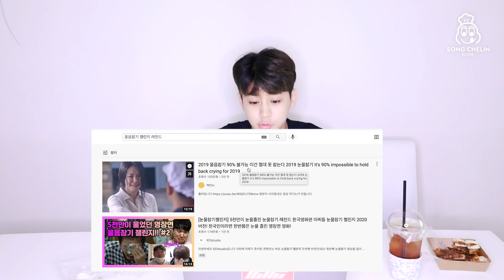[SUB] 촬영 중 오열해버렸습니다... | Emotional Breakdown While Filming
송슐랭가이드 송님 여러분 송하 송쉪 송윤형 이에요
오늘은 여러가지 참기 챌린지를 해봤는데요
와 마지막 울음참기 챌린지 는 여러분 꼭 해보세여!!
울지 않고 못보는 영상이였어요 ㅜㅜ
여러분들은 송쉪 우는거 보면서 재밌게 웃길 바랄게요!! ㅋㅋㅋㅋ
그럼 담에 더 재밌는 영상으로 돌아올게요 안녕!!